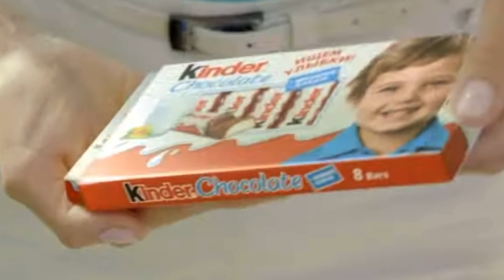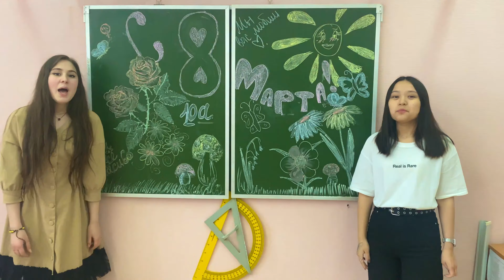8 марта !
10 «А» класс отделения «Саратовское» поздравляет всех-всех девочек, мам, учителей и подруг
с Праздником Весны!